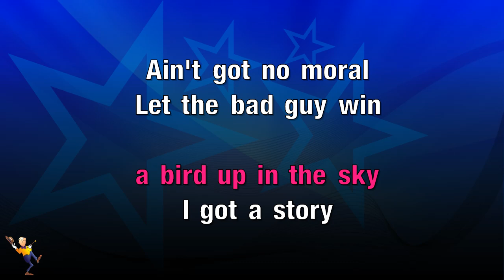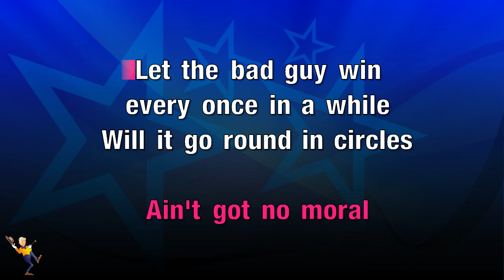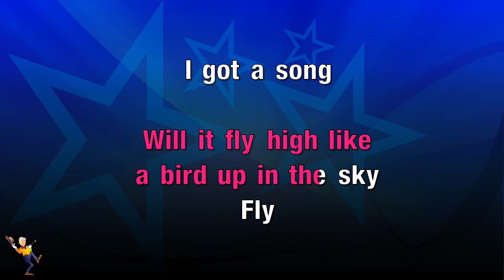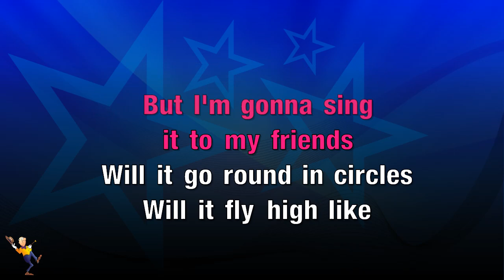Will It Go 'Round In Circles - Billy Preston (KARAOKE)